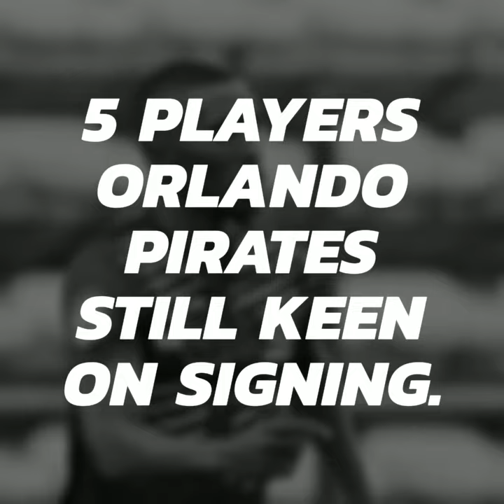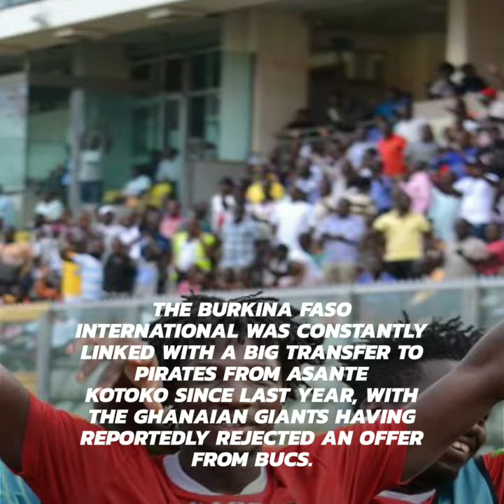5 players Orlando pirates still keen on signing.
Orlando pirates